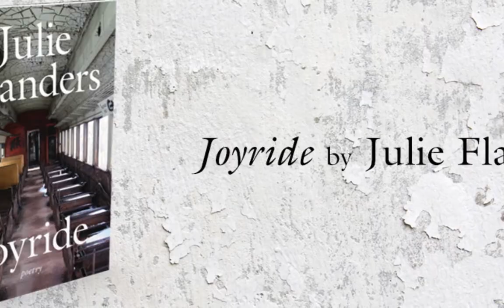Julie Flanders - Surprise of Angels - Joyride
October Project lyricist Julie Flanders recites "Surprise of Angels" from her debut collection of poetry entitled Joyride.

Available for Kindle or in paperback at Amazon